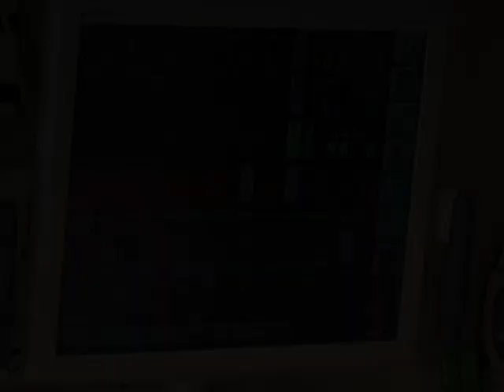Caring for Your Late Preterm Infant DVD - Car Seat Safety - © 2010 Together With Baby LLC.mov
© 2010, Together With Baby, LLC.  Together With Baby, LLC, creator of the Caring for Your Late Preterm Infant DVD series, sample the Car Seat Safety section of the DVD.